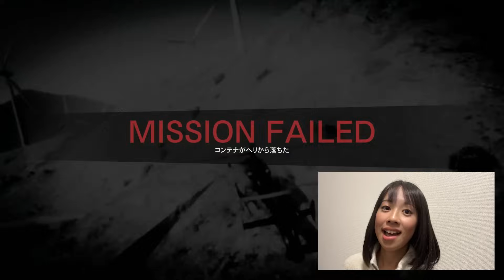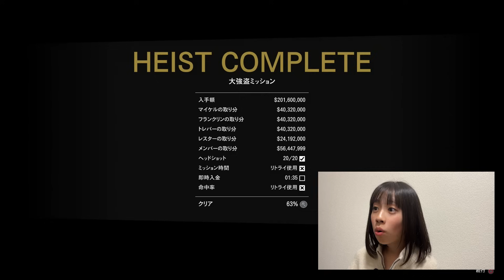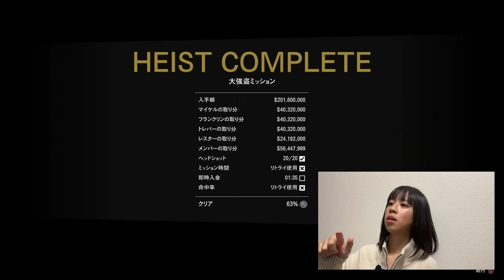GTA5で英語の勉強③🗣 │ 英語チャレンジ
Yuka Chan Shopオープンしました🎀

英語しか喋っちゃいけない企画第14弾！
警察署ウロウロするの楽しかった😂

0:00 Preview
0:14 Intro
2:36 Franklin looks cool
4:30 No rocket launcher this time
5:39 Very very motherfucker
6:50 "Armory"
8:20 This police not work
9:12 "Bullshit"
10:25 Night view
12:44 I'm very kind person
15:21 I'm hungry
16:12 Franklin is spiritual
19:33 Hamburger FAT
22:02 Wanwan
23:58 Hi, Trevor
25:40 Everyone's crazy
27:47 Enjoy Franklin
30:20 Let's go strip club
32:15 This is Lester
35:22 I'm angry
36:35 "Ahps"
40:37 So many money
42:42 Wrap up